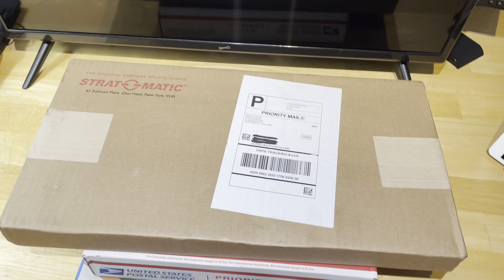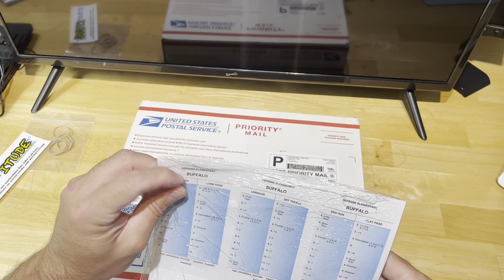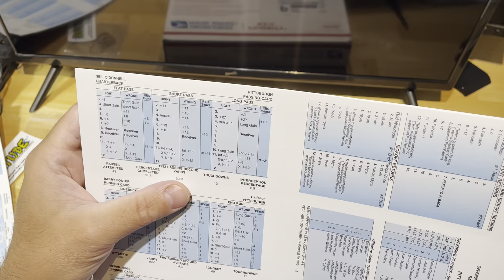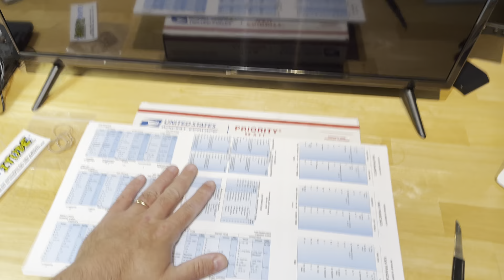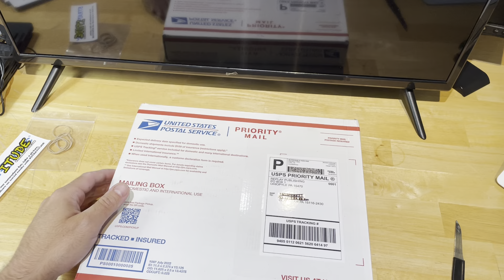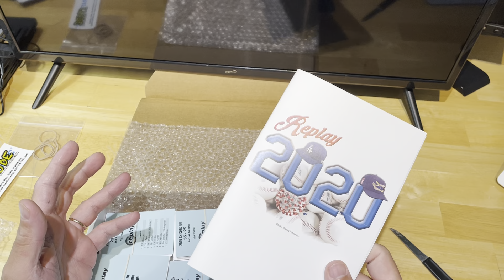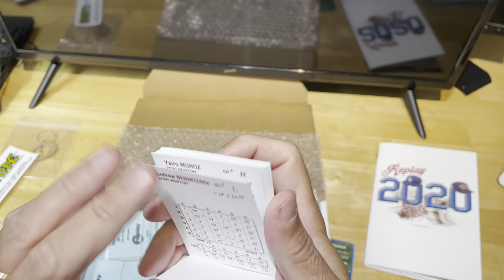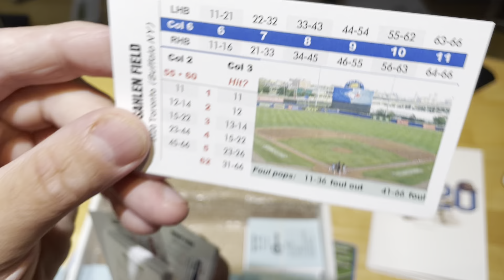Unboxing some Replay and Strat !